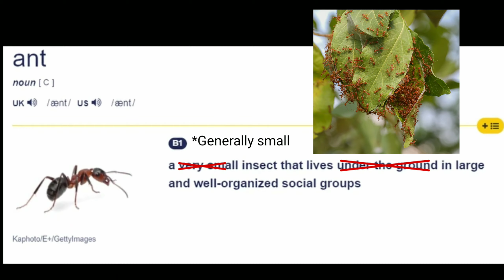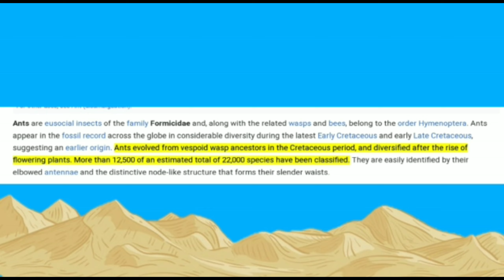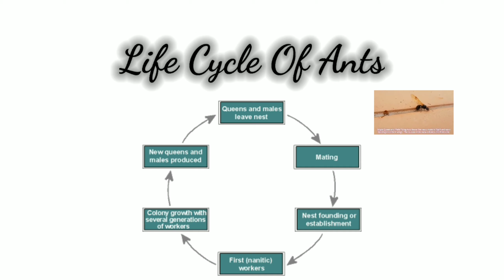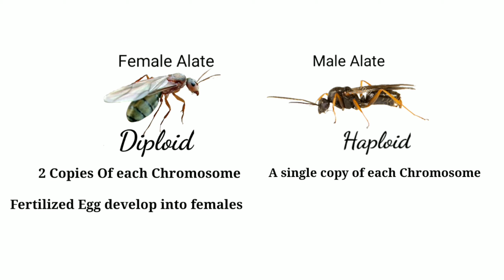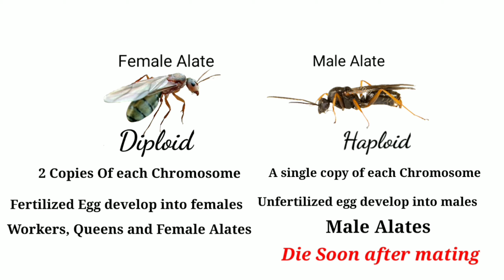What are Ants? ll A BRIEF OVERVIEW ll New Year Special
Hello and welcome back my dear AI family. Wishing you a very HAPPY NEW YEAR . Today we will be learning evolution and life cycle of ANTS.

We have encounterd some serious problems in the last hours